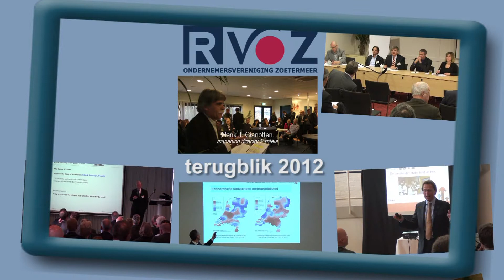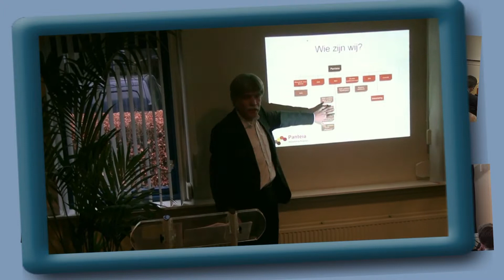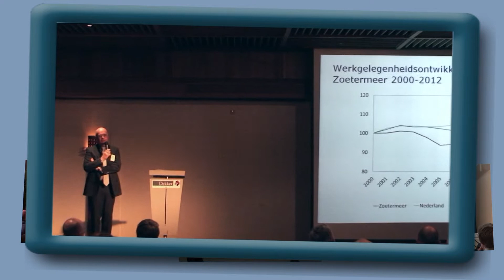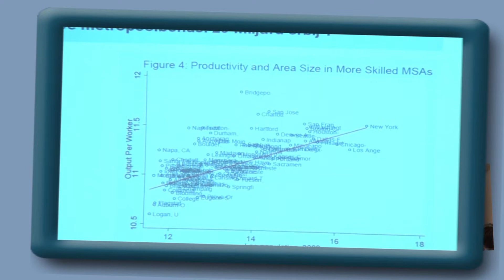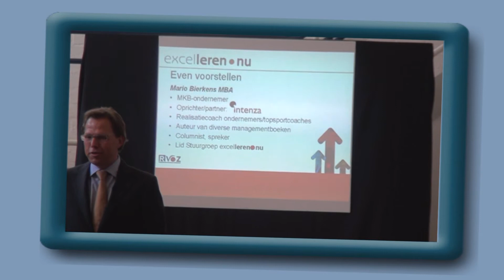RVOZ Terugblik 2012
Terugblik op het RVOZ-jaar 2012